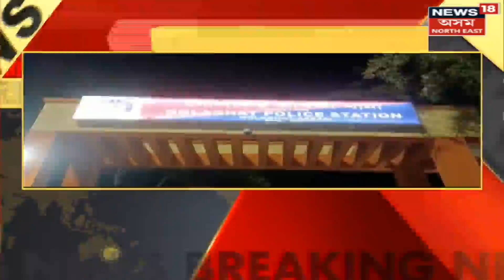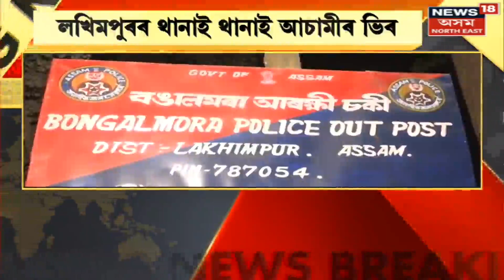The Morning Show : Golaghat ত বেকাৰীত চোৰ সোমাই কেক কাটি কৰিলে ফূৰ্তি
00:00 Intro
00:13 Jorhat ৰ মনীষা বেকাৰীত চুৰিকাণ্ড
01:18 Sonari ত কাঠফুলা খাই অসুস্থ ১৩জন
02:40 SI Junmoni Rabha ৰ মৃত্যুত জড়িত ৰিয়াজুল আৰক্ষীৰ জালত